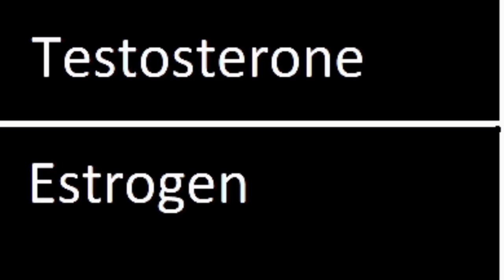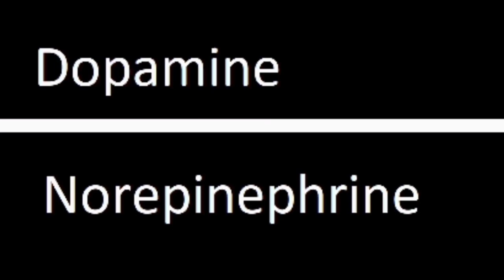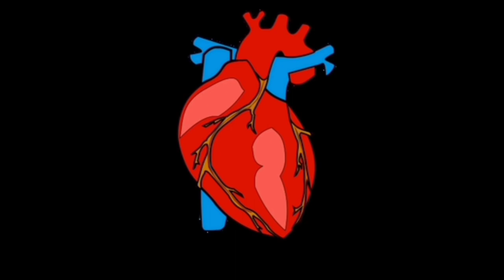Love Explained in Kannada - ಪ್ರೀತಿಯ ಹಿಂದಿರುವ ವಿಜ್ಞಾನ.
What is love , Science behind love Explained in kannada.